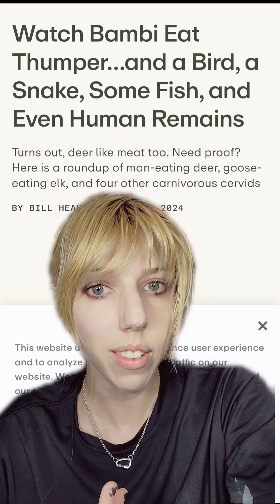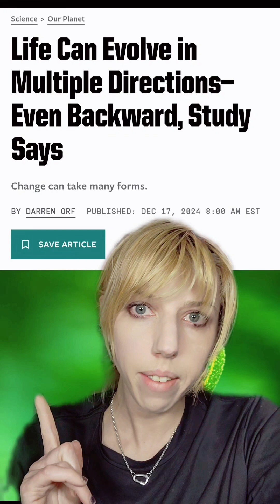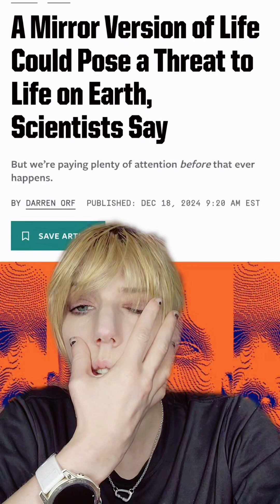Squirrels are carnivores? New study finds: Some of the most unhinged science stories today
News headlines and stories can really do a disservice to reality

As always, let me know if you need access to information